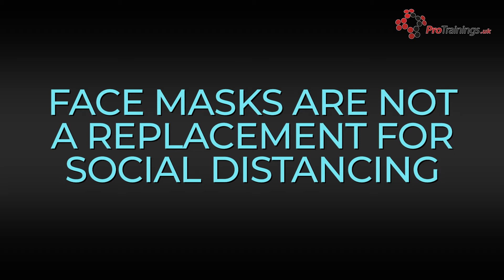Face covering at work to reduce Coronavirus COVID 19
Watch the full Coronavirus course for FREE (certificate and CPD credit are available for a small fee).